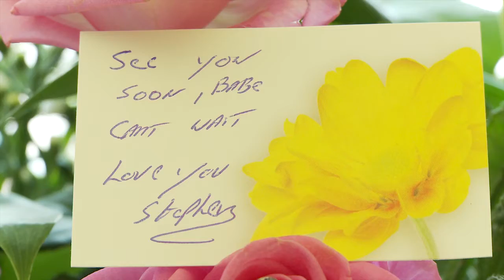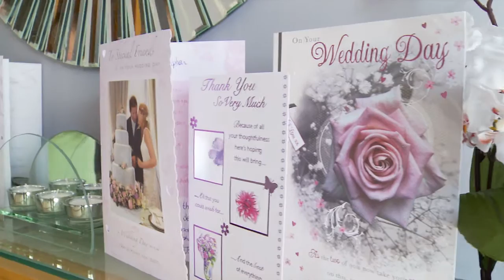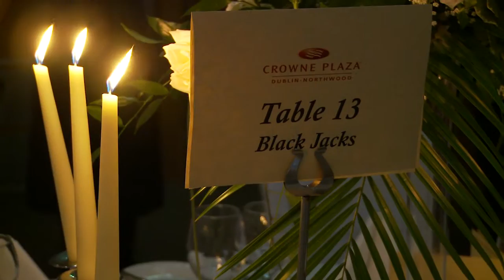WeddingVideo_EmmaandStephen_CrownePlaza.mpg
Wedding Video Highlights from Crowne Plaza, Santry
Church Whitehall